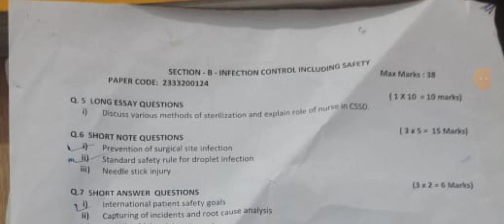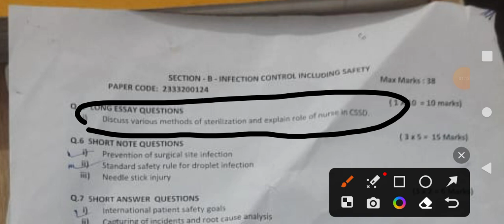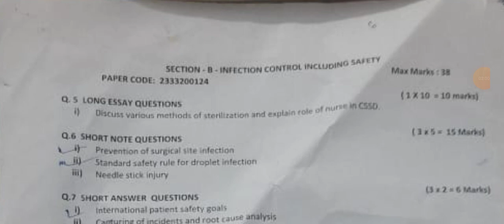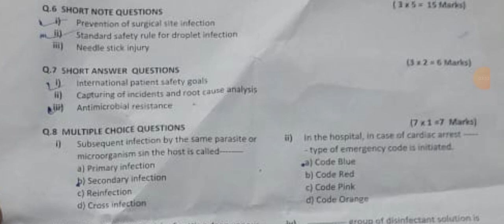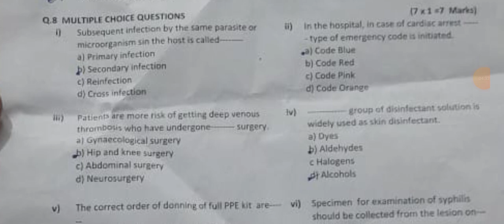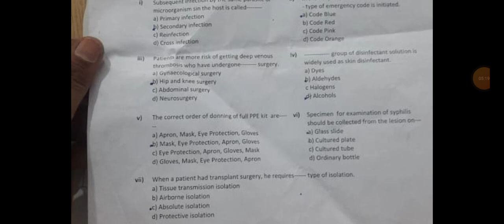Abvmu Bsc nursing 3rd semester Microbiology (infection control paper discuss)with MCQ 2023